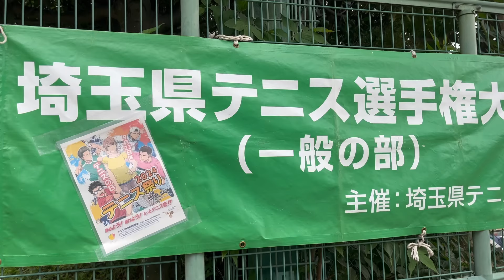【RF01で挑む3回戦】37歳の翔吾、体力キツいから全部ライジング打てばいいやという脳ﾀﾋ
翔吾Twitter（Ｘ）
スポンサー様一覧↓

コードご利用ください→ F48UDJP7

初心者からオープンレベルまで！
気軽に大会に参加してみたい方はコチラ！↓
【テニスプレミアム】

身体のマッサージ、ケア、鍼灸など
院長もテニスプレーヤー！
【opt.（オプト）鍼灸整体院】

【vitas】 プロテイン・ビタミン剤　身体を強く

【SEVスポーツ】　スポーツネックレス

ストリング張り替えや用品揃えたい
道具について相談したい方はコチラ！↓
【テニスショップ浅草】

フェデラー選手、錦織圭選手使用メーカー！

身体に悪いモノを使わない完全健康食のトップ
【COMP】

患者様との信頼関係を大切に治療
（院長はベテラン世界ランカー）
岸田歯科口腔外科クリニック